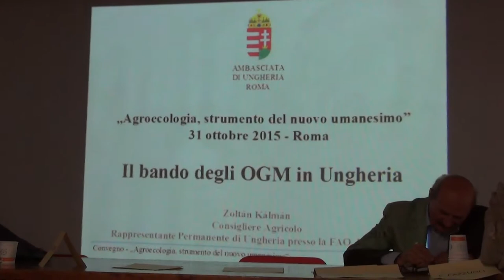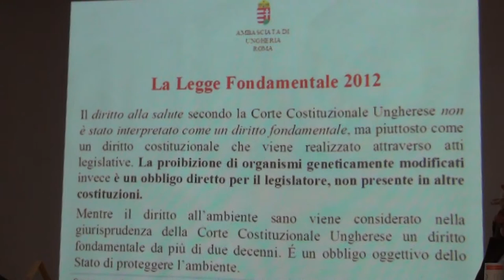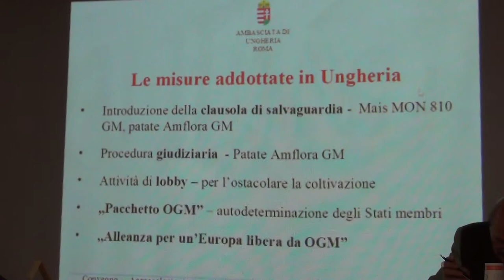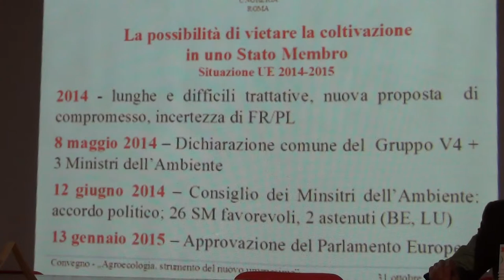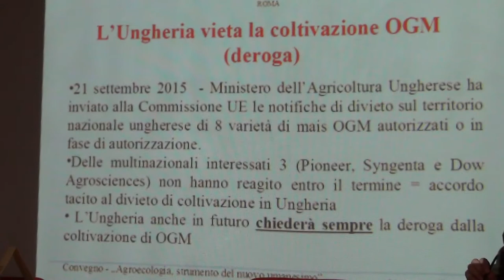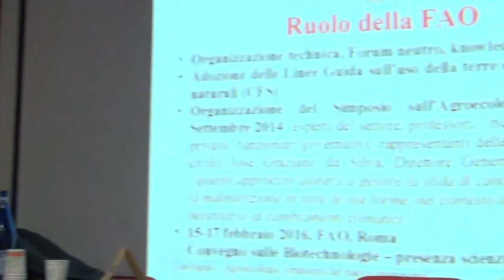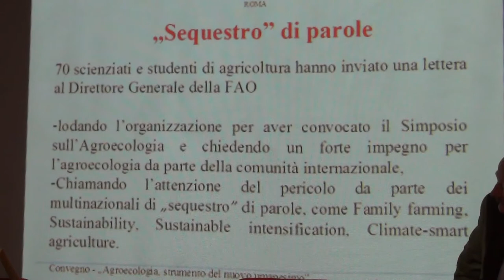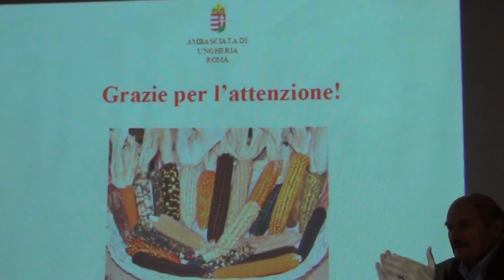Roma 31-10-15 Agroecologia - ZOLTAN KALMAN Cons. Agr. Amb Ungheria - il bando degli OGM in Ungheria